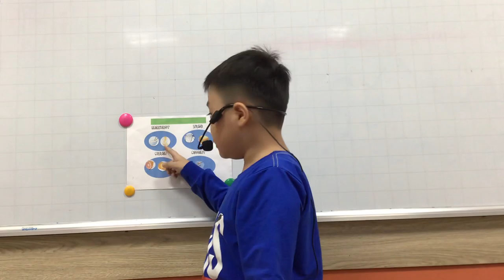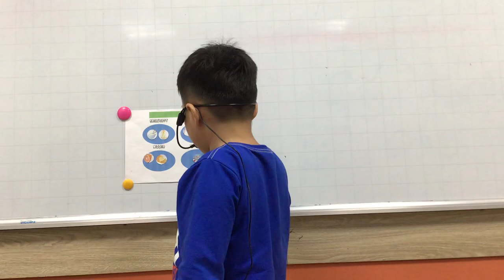CEC_PS2A_Show and tell unit 2_My food and drink in a day_Tuấn Hải